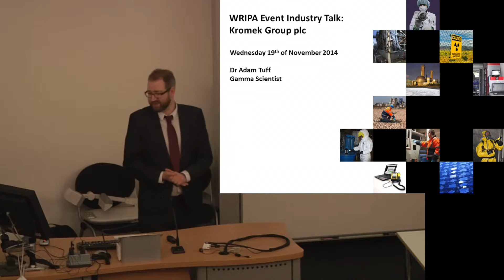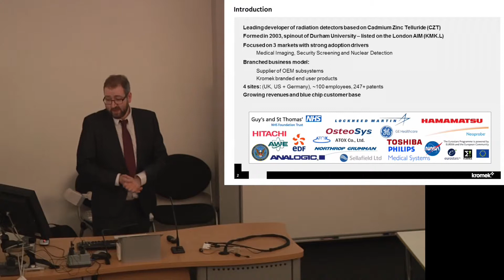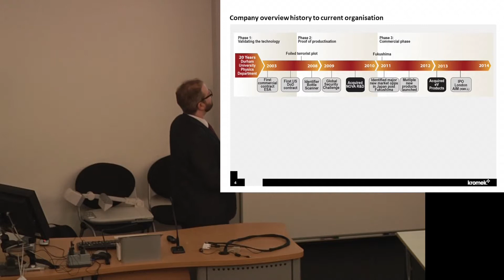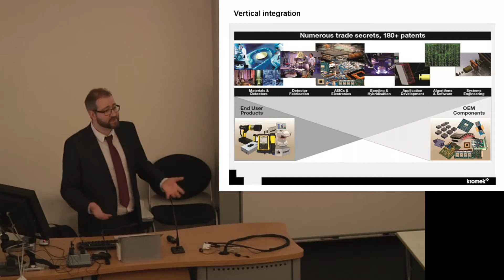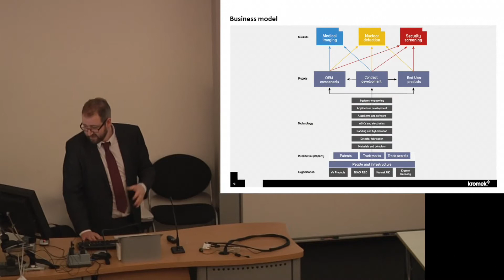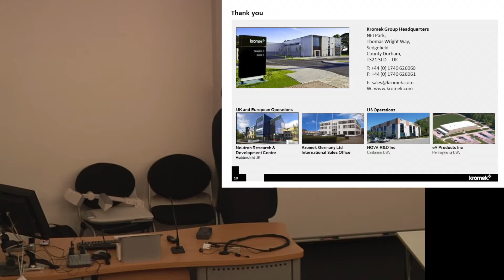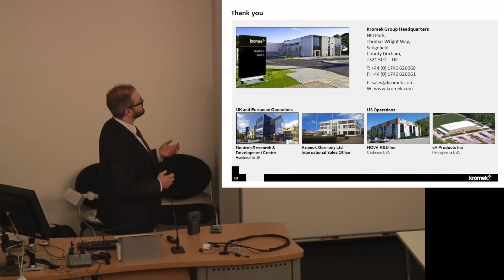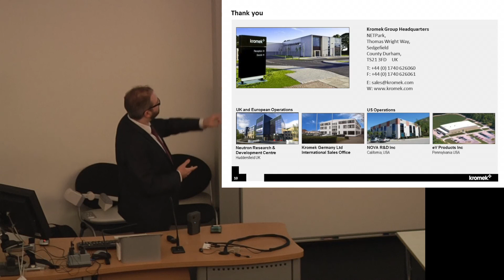Kromek: WRIPA Official Opening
Kromek talk at the White Rose Industrial Physics Academy industry recruitment fair and official opening on Wednesday 19th November, 2014 at the University of York.